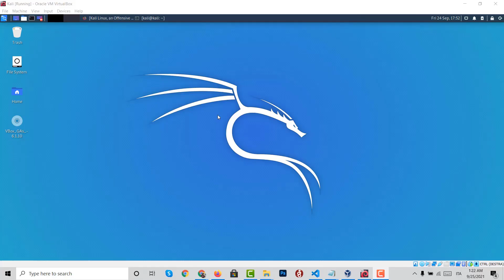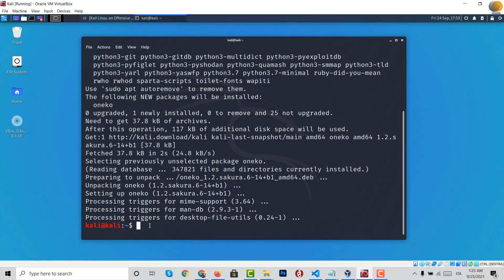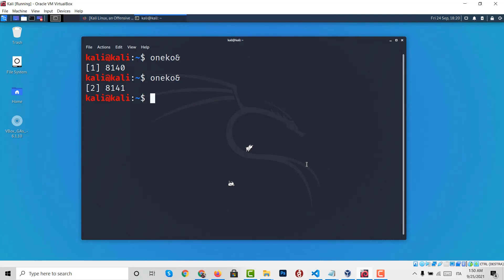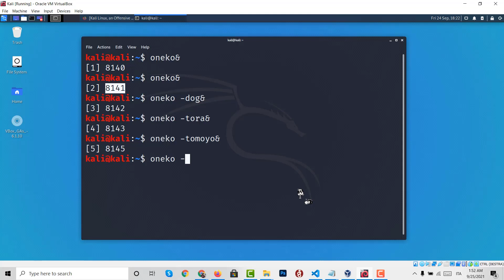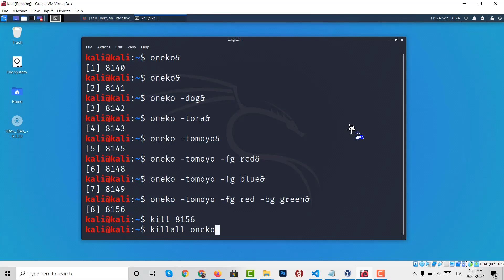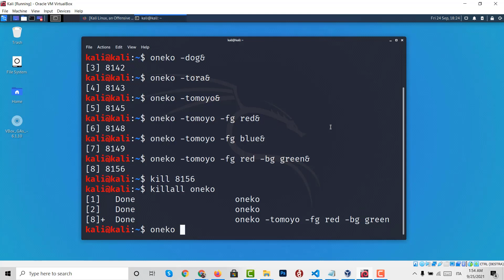Linux: Fun App Oneko - Cat and mouse chase in Ubuntu and Kali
Fun App Oneko - Cat and mouse chase in Ubuntu and Kali